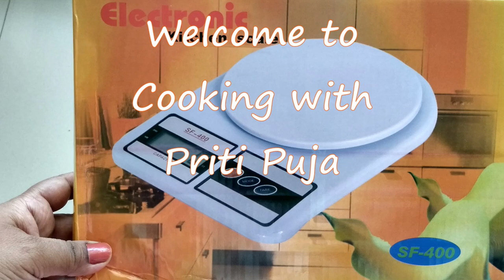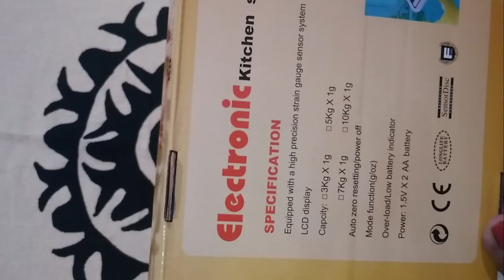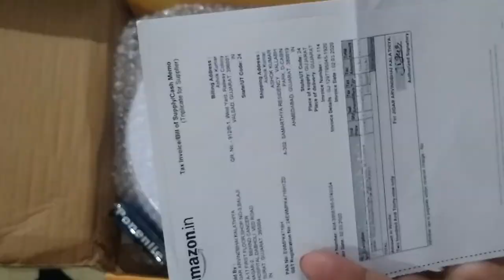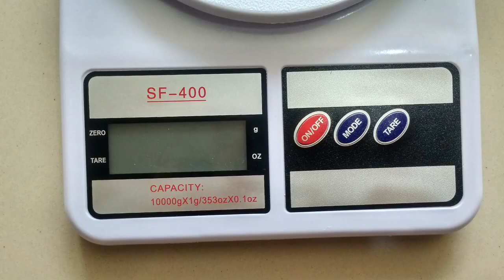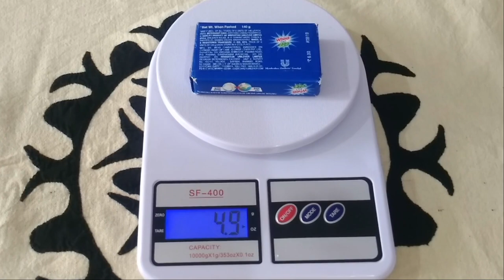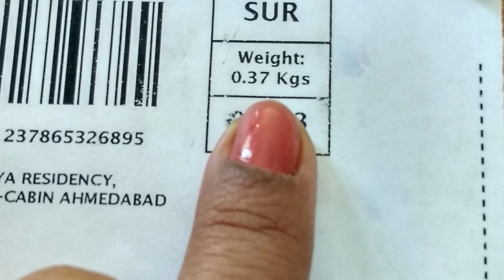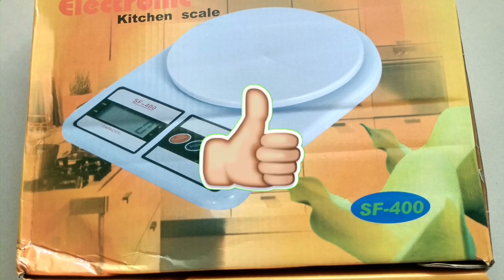Electronic kitchen digital weighing scale | Weighing scale in budget | Cheap weighing scale | 10kg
Product description: Healthy diet is an essential part of everyday life, do you want to join the ranks of healthy eating? Or are you worry about how to choose a digital kitchen scale? Please pay attention to this digital kitchen scales, it will be your best choice. This is a professional scale designed for kitchen, mail room or even your workshop. It has a large round washable tray for routine cleaning. It ensures accurate weighing even in high humidity areas as its splash-proof design. It is made of quality material, durable enough for your daily using. Beautiful appearance, special surface treatment. Carefully design, excellent for use. Wide LCD screen display, easy to read. Tare function. Low power consumption. Automatically lock the reading when data is stable. Condition: New. Max weight: 10000g/ 353oz. Min weight: 1g/ 0.0353oz. Units: g,oz. Accuracy Resolution: 1g, 0.1oz. 6. Material：ABS. 7. Color: White. Display: LCD. Auto Power off: Yes. Dimensions: (9.65x 6.7 x1.38)in/ (24.5 x 17 x 3.5)cm (L x W x H). Weighing Platform Diameter: 5.79in/ 14.7cm. Weight: 419 g / 14.78 oz. Package Includes: 1 x Kitchen Scale 2 x 1.5V AA Batteries.
Has TARE option to weigh different ingredients in the same container, best used when you have to measure some liquid or powder which you can put a bowl on the machine and press tare the machine will show zero and then shall take the weight of the liquid or powder separately
It ensures accurate weighing even in high humidity areas as its splash-proof design and the digital kitchen scale is battery operated, easy to use, do not hesitate, hurry up and buy one for your home
Dimensions: ( 9.65x 6.7 x1.38)in/ (24.5 x 17 x 3.5)cm (L x W x H), accuracy resolution: 1g, 0.1oz
Min weight: 1g/ 0.0353oz. Max weight: 10000g/ 353oz
power : 1.5 V X 2 AA battery (included)
Maximum Weighing Capacity: 10000gm ; Low Battery Indicator: No ; NOTE: Place your weigh machine on flat surface for accurate results